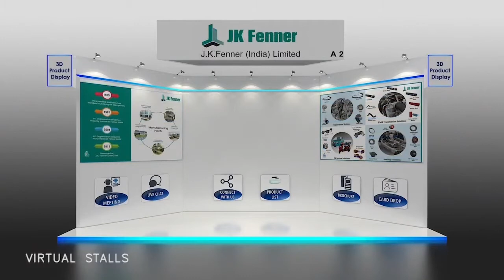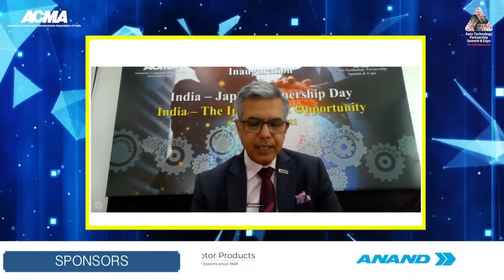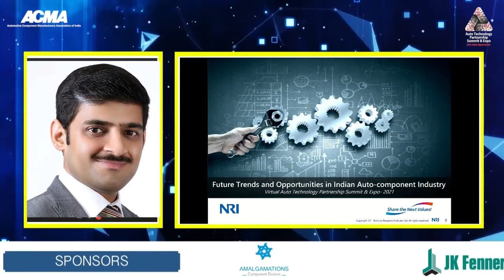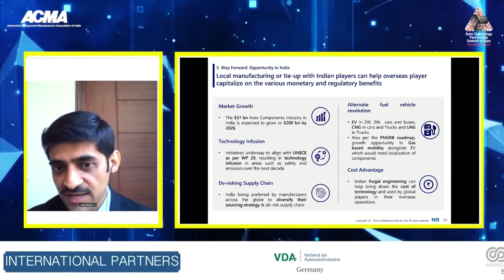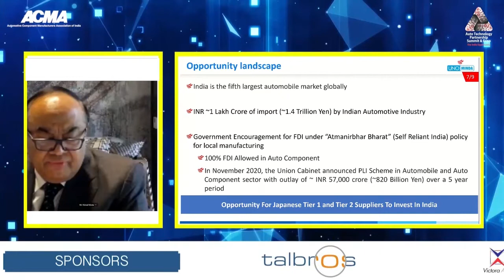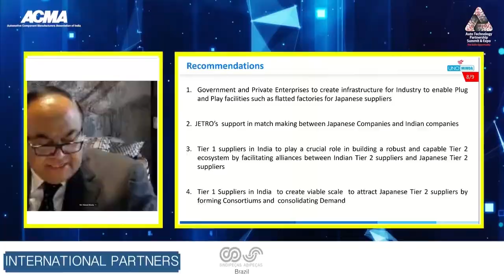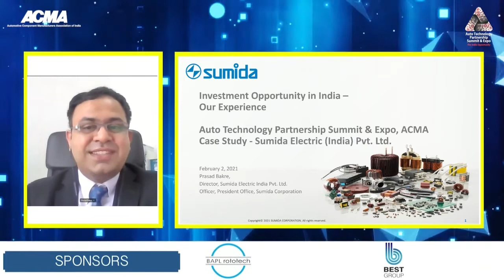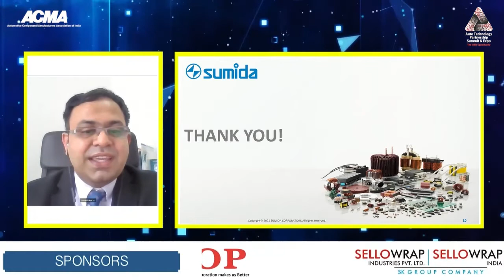ATPSE Japan Day (Feb 2, 2021)